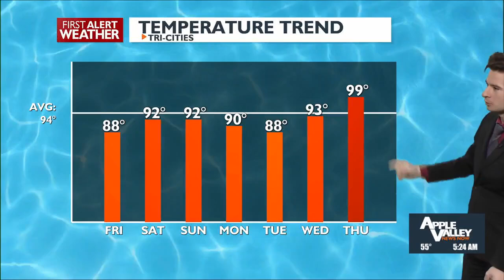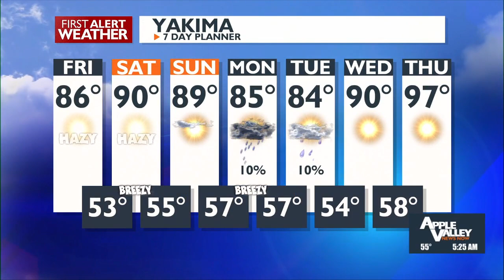Warmer today with more dangerous air quality